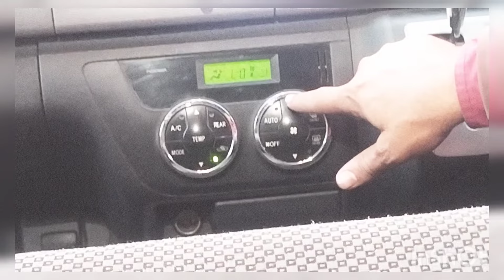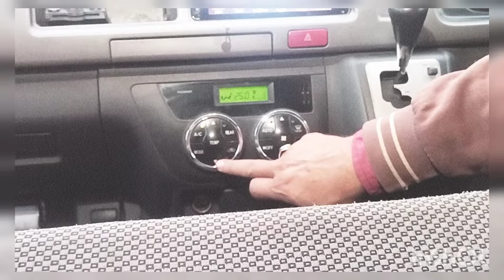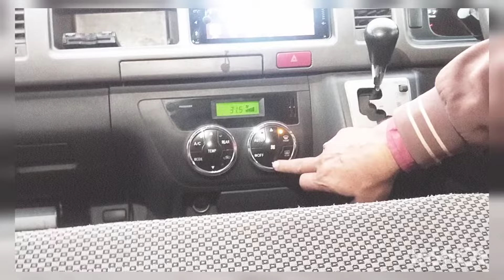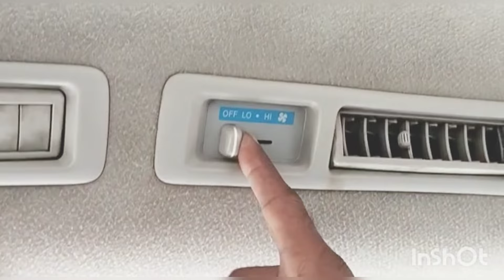How to operate AC and heater of old model high roof part 2